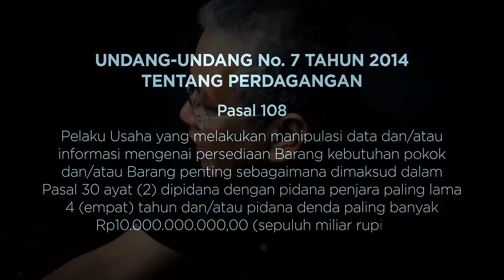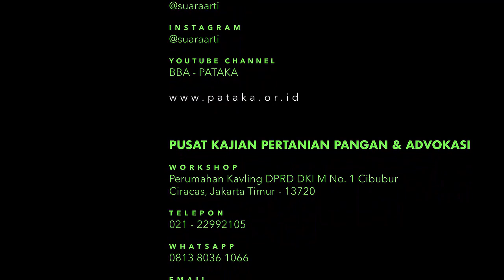SMELTER di Industri Perunggasan, WAJIB!!! Part 1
Pada video ini, PATAKA Channel menghadirkan Ki Musbar Mesdi selaku Pengamat Perunggasan Nasional.

Pada Part 1 ini, Ki Musbar menyampaikan inisiatif terkait pentingnya pembangunan smelter di Industri Perunggasan dan mengapa kebijakan afkir di masa lalu tidak efektif dalam menata pasokan broiler.

TELEPON:
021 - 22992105